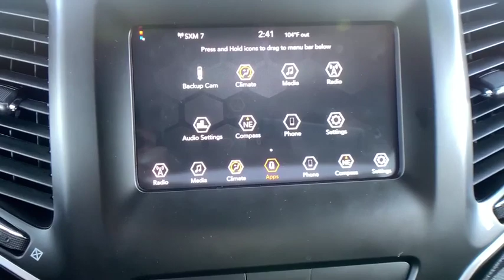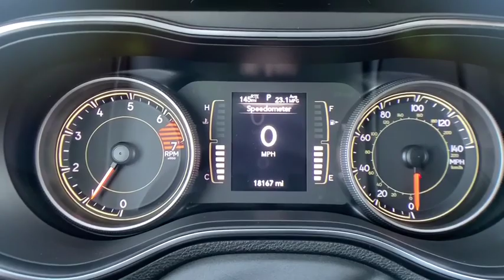2019 Jeep Cherokee Paso Robels, CA 19165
Diamond Black Crystal Pearlcoat Used 2019 Jeep Cherokee available in Paso Robels, California at Mullahey Chrysler Dodge Jeep RAM. S
2019 Jeep Cherokee Latitude Plus FWD - Stock#: 19165 - VIN#: 1C4PJLLB4KD222014

Mullahey CDJR
2520 Golden Hill Road

 You won't want to miss this excellent value! A great vehicle and a great value! With less than 20,000 miles on the odometer, this 4 door sport utility vehicle prioritizes comfort, safety and convenience. Jeep infused the interior with top shelf amenities, such as: front bucket seats, an overhead console, and a split folding rear seat. It features an automatic transmission, front-wheel drive, and a 2.4 liter 4 cylinder engine. Our aim is to provide our customers with the best prices and service at all times. Stop by our dealership or give us a call for more information.
Illuminated Front Cupholders,3.734 Axle Ratio,Transmission: 9-Speed 948TE Automatic,GVWR: 5,050 lbs,Engine: 2.4L I4 Zero Evap M-Air w/ESS,50 State Emissions,Monotone Paint Application,Quick Order Package 2BD